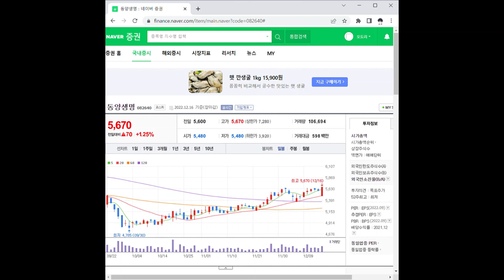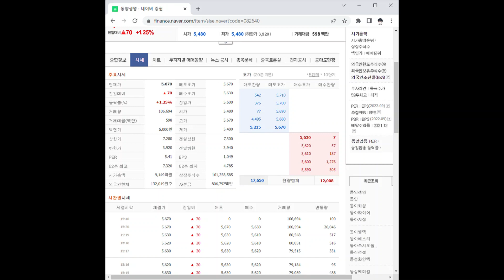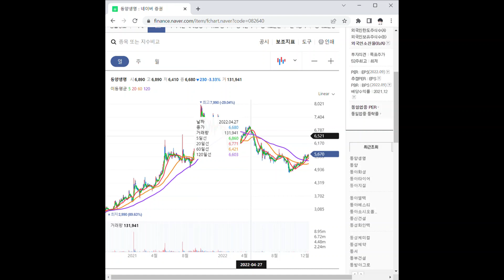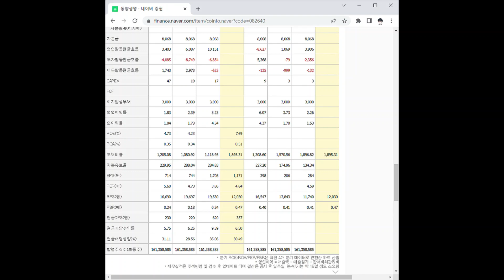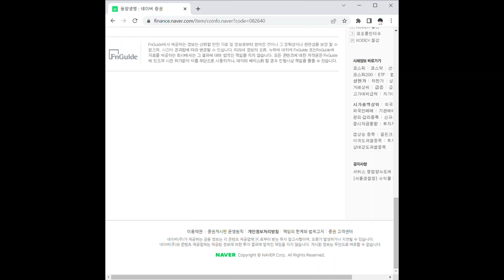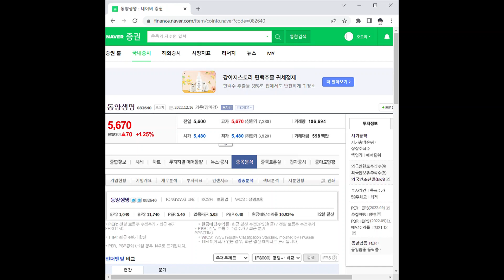동양생명 주가 전망 및 차트 분석